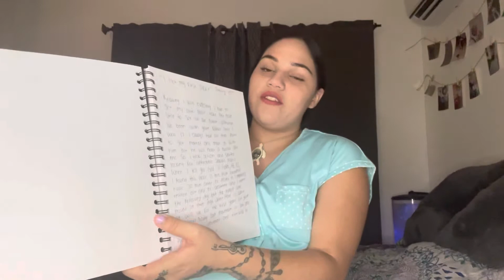STORY TIME || FINDING OUT IM PREGNANT // GENDER REVEAL REACTION !!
If you read this far ilyy god bless 🔥🙏💓